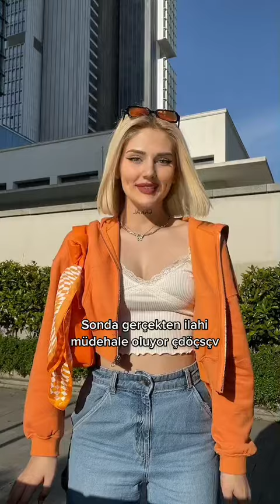AYBÜKE'DEN ÇAKAL'A GÖNDERME